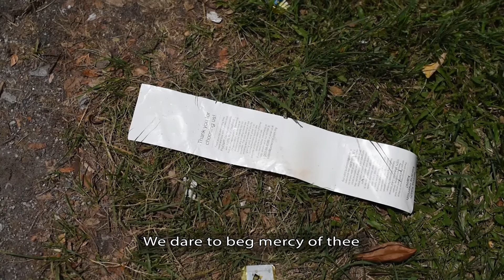Lonely Streets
A poem for time of the plague

Created by Syrian refugees living in Malaysia, this beautiful film of lonely streets under lockdown is framed around Mwaffaq Al-Hajjar’s poem to ‘Mother Earth’. It brings together reflections on multiple overlapping crises around inequality, migration, health and environment in the empty streets of Kuala Lumpur where the homeless, the excluded and feral cats now reign.

Translations: Ziad Altaghlibi
Video: Amin Kamrani
Poetry and Voice: Mwaffaq Al-Hajjar